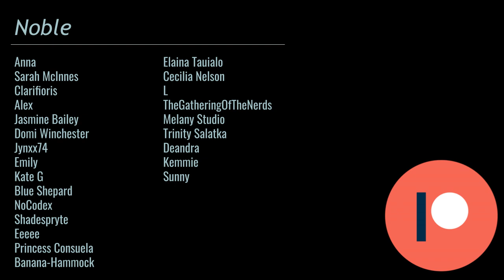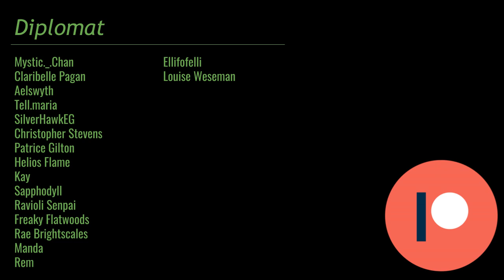Company With the Mercenary: Episode 1 (Strangers to Lovers, Fantasy Audio Roleplay)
You have discovered the existence of an ancient artifact with the potential to empower anyone who uses it with the power of an ancient dragon. But you know that actually obtaining it will be the difficult part. So you decide to hire a mercenary, a tough, handsome man who may have the potential to help you on your mission. Perhaps in time you will find there is more to one another that is worth... Pursuing~

Thumbnail character art made with the League of Legends character creator!

Do be aware of midrolls!